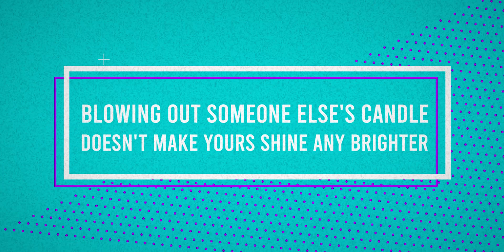النجاح ومواسم الشمس